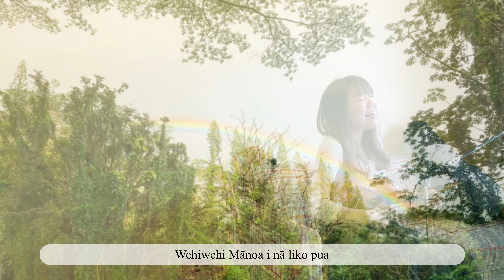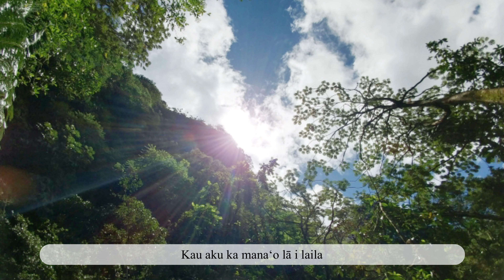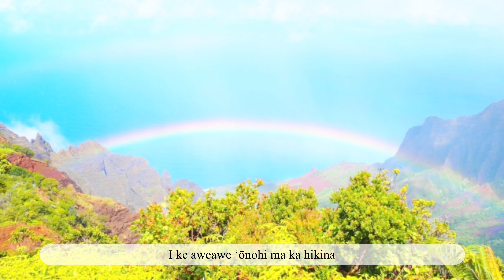【Wehiwehi Mānoa ヴェヒヴェヒマノア】ウクレレ 弾き語り 歌詞付き ハワイアン Keauhou (Cover)